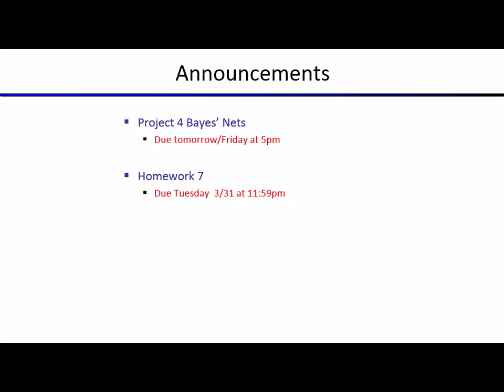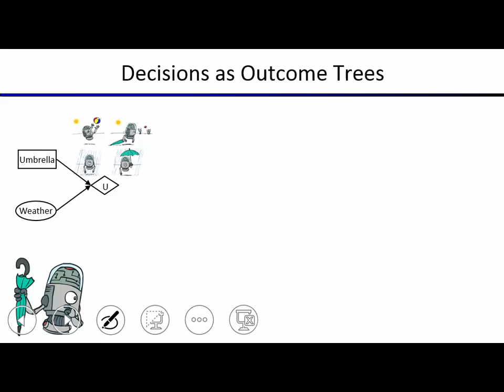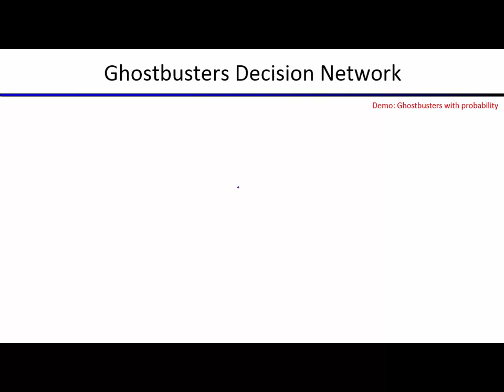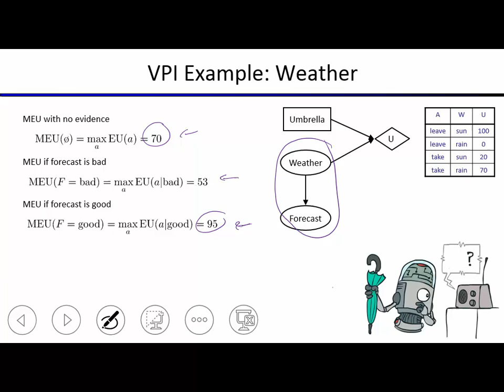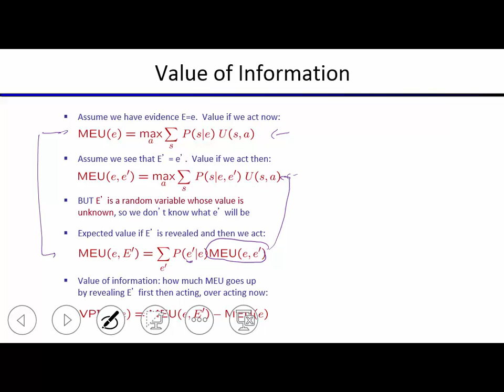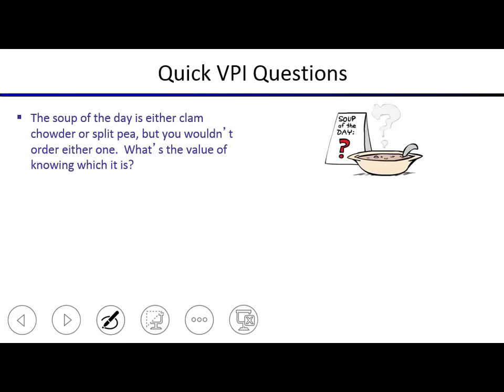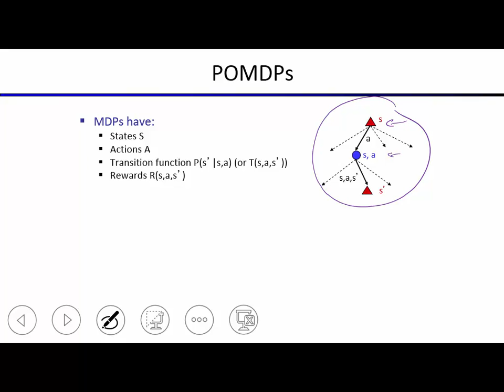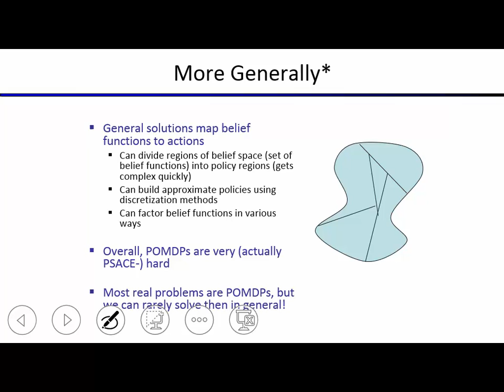Lecture 17: Decision Networks and Value of Perfect Information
CS188 Artificial Intelligence
UC Berkeley, Spring 2015
Instructor: Pieter Abbeel